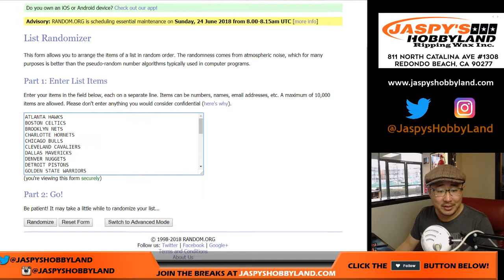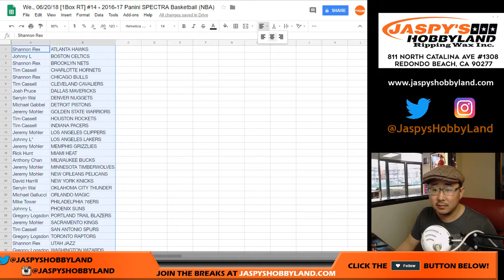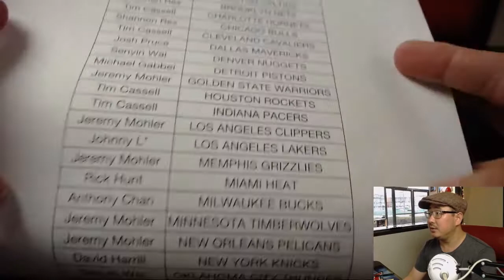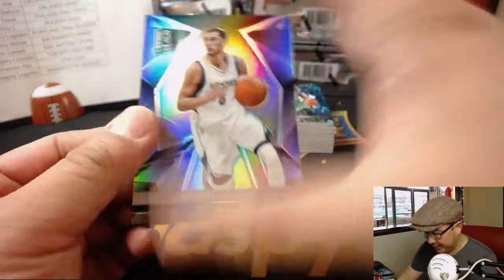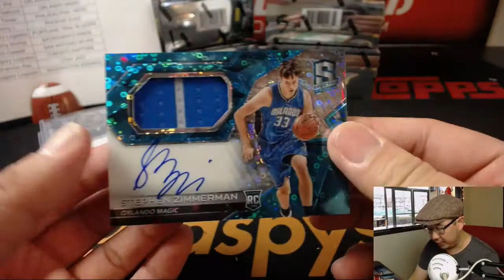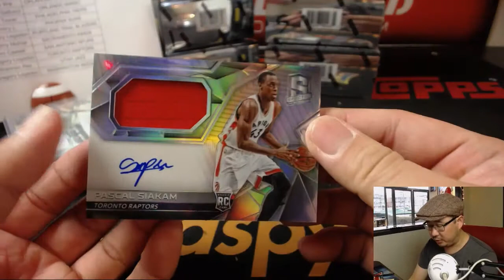We., 06/20/18 [1Box RT] #14 - 2016-17 Panini SPECTRA Basketball (NBA)